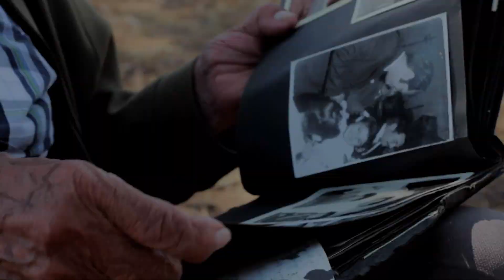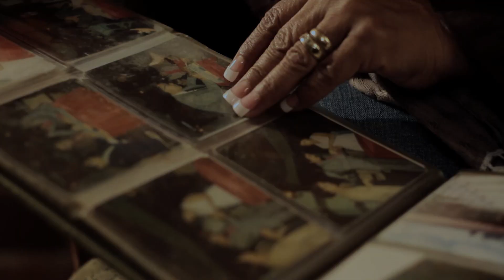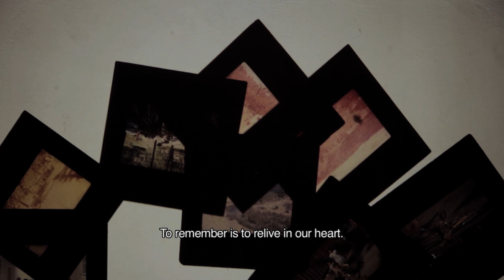Tráiler de "La danza del hipocampo" de Gabriela Domínguez Rubalcava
En "La danza del hipocampo", la realizadora nos sumerge en un océano de películas familiares para encontrar las pistas que la guíen en la búsqueda de los momentos más significativos de su vida; es un ensayo documental de poesía visual donde la memoria se fragmenta para revelarnos los personajes y los lugares que son el origen de los recuerdos.

El documental forma parte de Ambulante2023.